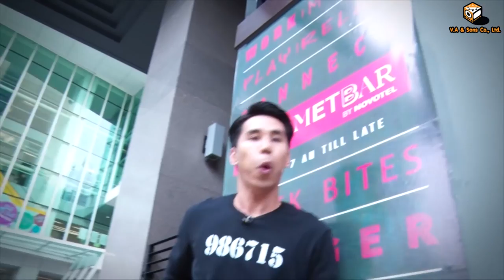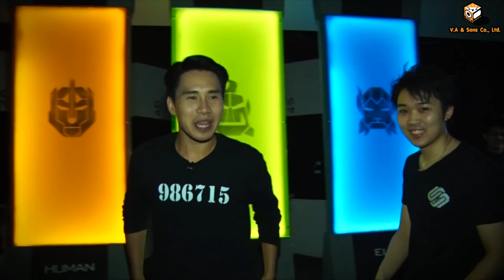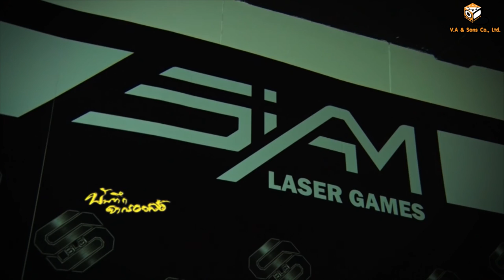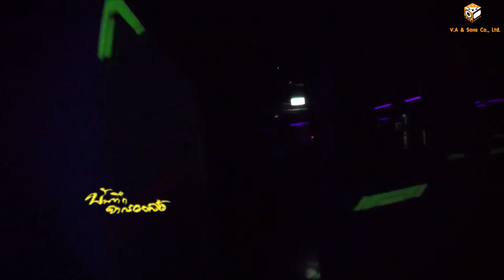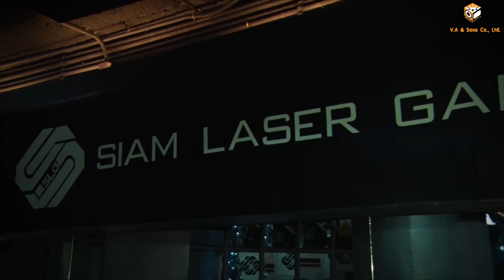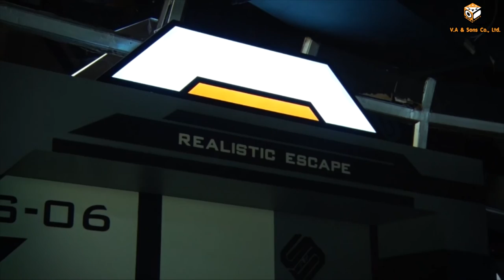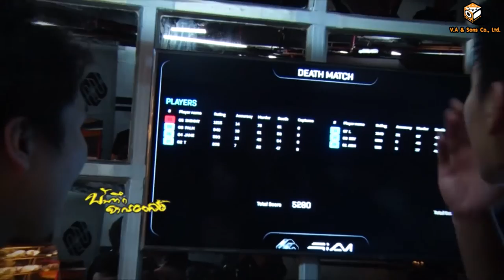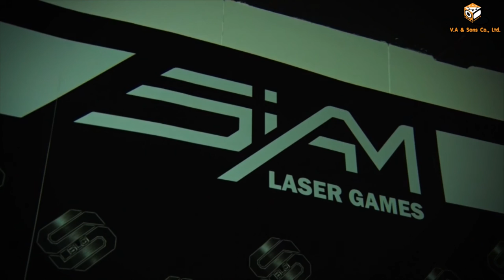รายการ บันทึกจากรอยล้อ : Siam Laser Game [ 25 ก.พ. 60 ] ช่อง NationTV 22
1. รายการโทรทัศน์ "B-Drive" รู้จริงเรื่องรถ ออกอากาศทุกวันอังคาร
เวลา 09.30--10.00 น. ทาง Modern Nine TV. (ช่อง 9)
2. รายการโทรทัศน์ "รู้เรื่องรถกับพัฒนเดช" ออกอากาศทุกวันอาทิตย์
3. รายการโทรทัศน์ "บันทึกจากรอยล้อ" ออกอากาศทุกวันเสาร์
4. รายการวิทยุ "Auto Variety" ทุกวันจันทร์ -- เสาร์
5. รายการวิทยุ "Autocar Magazine On Air" ทุกวันจันทร์ -- ศุกร์
6. รายการวิทยุ "Auto On Air" ทุกวันจันทร์ -- เสาร์
7. รายการวิทยุ "C" ทุกอาทิตย์
8. นิตยสาร " Autocar Thailand " นิตยสารรถยนต์ชั้นนำซึ่งได้รับลิขสิทธิ์จากนิตยสาร AUTOCAR